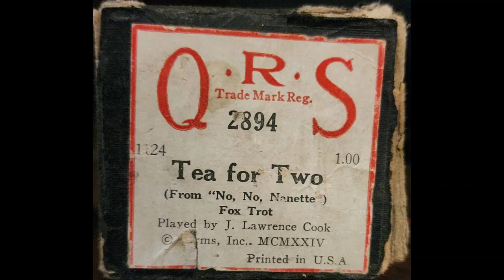Tea For Two - QRS 2894 played by J. Lawrence Cook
It's been a minute since I posted a roll with its sheet music. I hope you enjoy the QRS version of this song.
If anyone has this roll on International and would consider parting with it, I would be interested in trading for something.